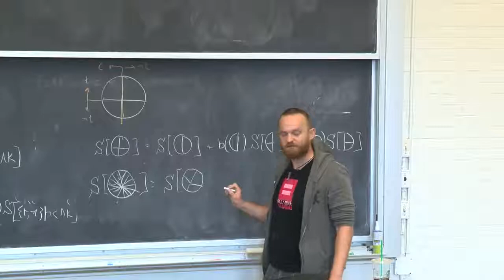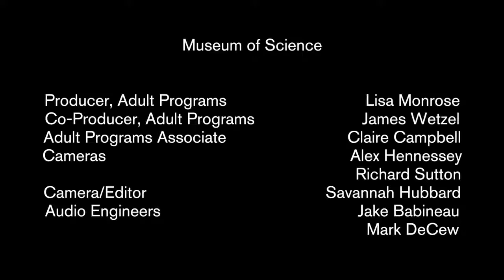Doubling Down: Preserving Our Humanity in the Digital Age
An ICE Public Dialogue with Jaron Lanier and Sue Halpern
at the Museum of Science, Cahners Theater, Boston